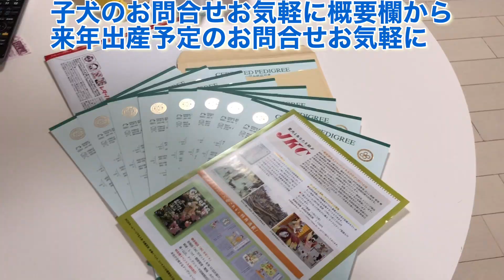血統書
血統書届きました